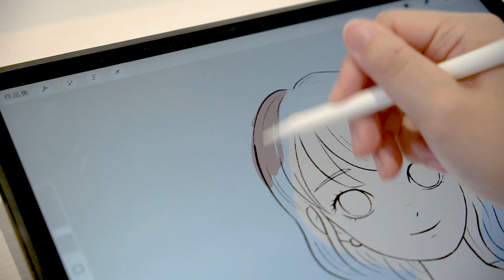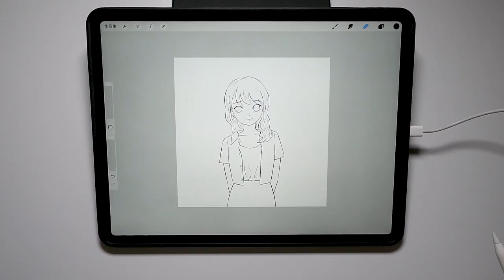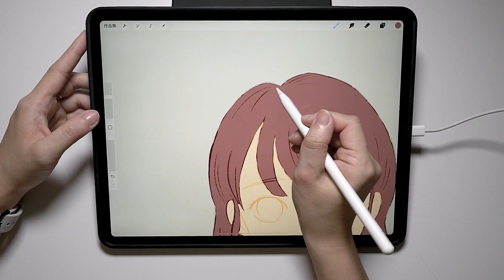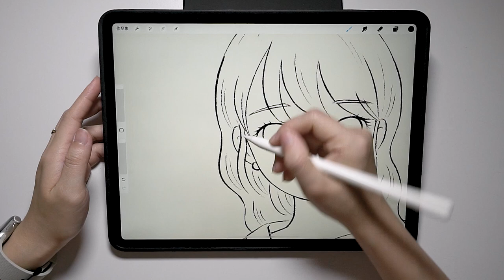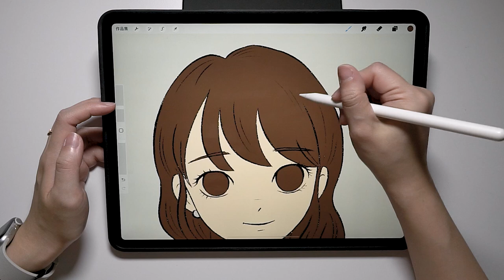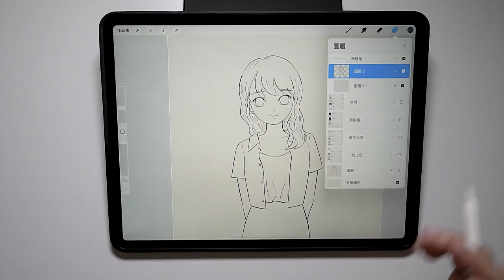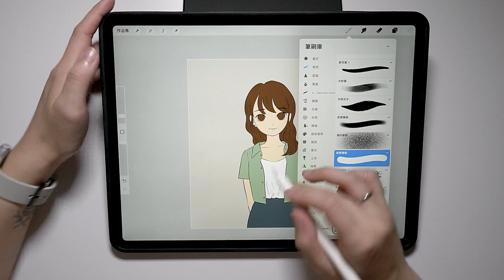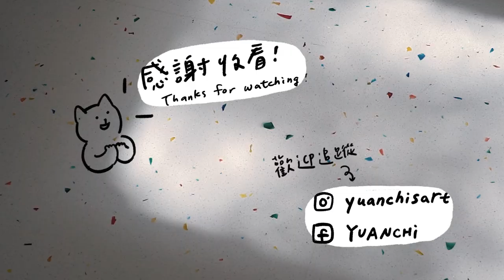六種超簡單的上色方法｜Procreate 教學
線上課程、教學書、電子檔、周邊商品

00:00 片頭
00:39 事前準備
00:57 徒手上色
03:07 圖層屬性上色
05:03 參照填滿上色
06:56 保留空隙上色
07:49 遮罩上色
09:35 手繪質感上色
10:58 結尾